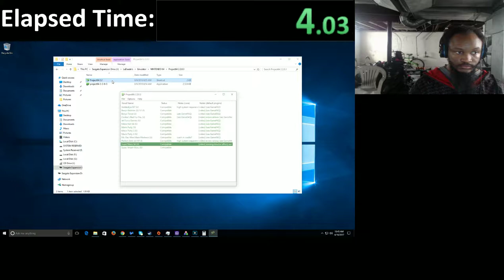Super Mario™64 - (NINTENDO®64) - 【Windows PC】 - [Project64 Emulator] - Playthrough #1 - 1080p ᴴᴰ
Running Project64 Emulator 2.2.0.3

Local Recorded - Streamed with XSplit Broadcaster - 1920 x 1080 - HDTV (video) 16:9 - Frame rate 30 fps

Encoded with AVerMedia Live Gamer HD, Game Capture and Streaming in High Definition 1080p, Reduce CPU Usage, Ultra Low Latency, H.264 Hardware Encoding HD Game Recorder, PCIe, (C985)

Gaming Desktop Build

My Rig / PC Specs:

1. HDTV: VIZIO E241i-B1 24-Inch 1080p 60Hz Smart LED HDTV (Black) - amazon is where this item was purchased = $213 - Prices varies with every seller if there's any available.

2. Monitor: Dell E151FPb 15" LCD Monitor

3. Keyboard: CM Storm Devastator - LED Gaming Keyboard and Mouse Combo Bundle (Blue Edition) - amazon is where this item was purchased = $39 - Prices varies with every seller.

4. Mice: Weyes - Change 6 Buttons 2000 DPI Optical Gaming Game Mouse Mice Wired LED for PC Laptop Blue Dotted - amazon is where this item is was purchased = $7 - Prices varies with every seller.

5. CPU: Intel Core i7-3820 Sandy Bridge-E LGA 2011 Processor @ 3.60GHz - Micro Center is where this item was purchased = $230 - Prices varies once in a while.

Turbo Boost @ 3.80GHz

6. Motherboard: ASUS Sabertooth X79 LGA 2011 Intel X79 SATA 6Gb/s USB 3.0 ATX Intel Motherboard - amazon is where this item was purchased = $298 - Prices varies with every seller.

7. HDD: WD VelociRaptor 500GB 10,000 RPM SATA 6.0Gb/s 3.5" Internal Server/Workstation Hard Drive WD5000HHTZ - Bare Drive | OS: Windows 10 Pro 64-bit - Micro Center is where the HDD was purchased = $150 - Prices varies once in a while. OS is spare from backup = $0

Seagate Barracuda 500GB Desktop HDD SATA 6Gb/s 16MB Cache 3.5-Inch Internal Bare Drive (ST500DM002) | OS: Windows 10 Professional 64-bit - Spare Drive = $0

Seagate Expansion 2TB Desktop External Hard Drive USB 3.0 - amazon is where this item was purchased = $90 - Prices varies with every seller.

8. SSD: Kingston Digital 120GB SSDNow V300 SATA 3 2.5 (7mm height) with Adapter Solid State Drive 2.5-Inch SV300S37A/120G | OS: Windows 10 Pro 64-bit - amazon is where this item was purchased = $68 - Prices varies with every seller. OS is spare from backup = $0

9. RAM: Corsair Vengeance Series 32GB DDR3-1600MHz (PC3-12800) CL 10 Quad Channel Desktop Memory Kit (Four 8GB Memory Modules) - Micro Center is where this item was purchased = $380 - Prices varies once in a while.

10. GPU 1: EVGA GeForce GTX 580 Superclocked 1536 MB GDDR5 PCI Express 2.0 2DVI/Mini-HDMI SLI Ready Limited Graphics Card - amazon is where this item was purchased = $145 - Prices varies with every seller.

GPU 2: Sapphire AMD Radeon HD 7950 3GB DDR5 PCI-E Graphics Card with Boost - amazon is where this item was purchased = $206 - Prices varies with every seller.

11. EVGA SuperNOVA 850 G2, 80+ GOLD 850W, Fully Modular, EVGA ECO Mode - amazon is where this item was purchased = $112 - Prices varies with every seller.

12. Mousepads: AULA 11.8 * 9.2 Inch Gaming Mouse Pad - amazon is where this item was purchased = $14 - Prices varies with every seller.

Peripherals: Using Keyboard/Mouse

Total amount spent on this machine = $3,400 | I removed every other upgrades from the list because YouTube don't allow users to display longer descriptions.

Consoles:

1. Wii U - Super Mario 3D World Deluxe Set | 32GB - GameStop is where this item was purchased = $320

2. OFW PLAYSTATION 3 (PS3) 60GB backward compatible upgraded to 1TB CECHA01 fatline model that'll always be running on the latest Official Firmware. amazon is where this item was purchased = $215 - Prices varies with every seller.

3. OFW PLAYSTATION 3 (PS3) 20GB backward compatible upgraded to 80GB CECHB01 fatline model that'll always be running on the latest Official Firmware.

4. OFW PLAYSTATION 3 (PS3) 80GB backward compatible upgraded to 250GB CECHE01 fatline model that'll always be running on the latest Official Firmware. ebay is where this item was purchased = $160

5. OFW PlayStation 4 (PS4) 500GB model CUH-1001A B01 that'll always be running on the latest Official Firmware. amazon is where this item was purchased = $514 - In stock for $260 now.